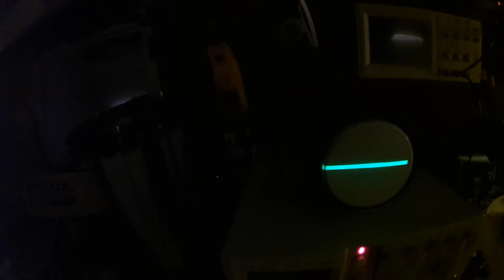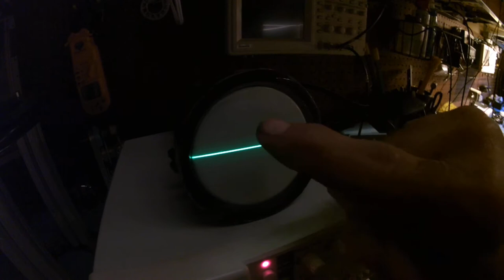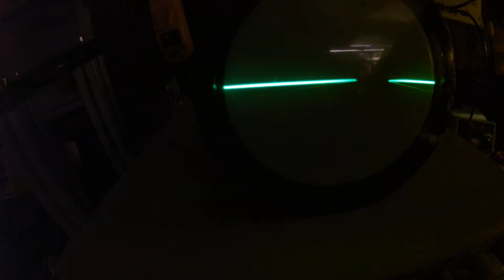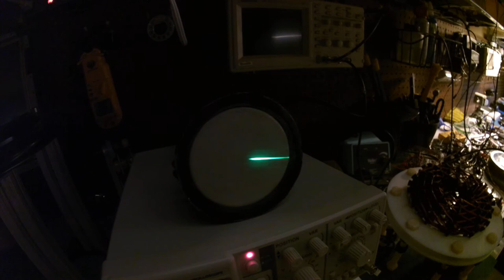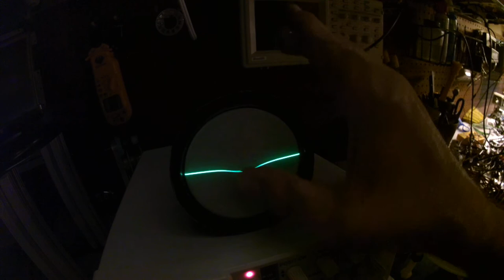Cool Static Charge Indicator Using an Oscilloscope!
I stumbled into this ultra sensitive dielectric field indicator by accident. The clear plastic screen on the front of the tube is just a piece of that clear packaging material, the stuff you got to cut with scissors or a knife. I think I am using a plastic pretzel jar.